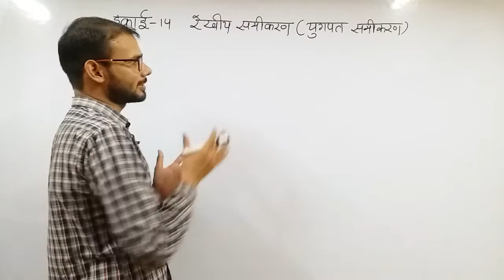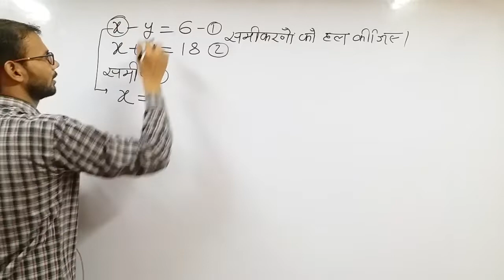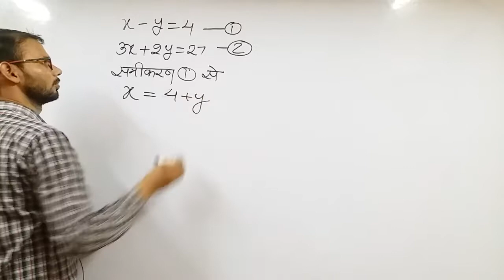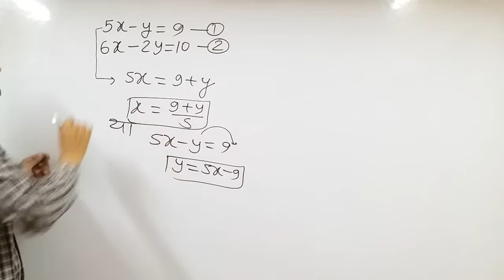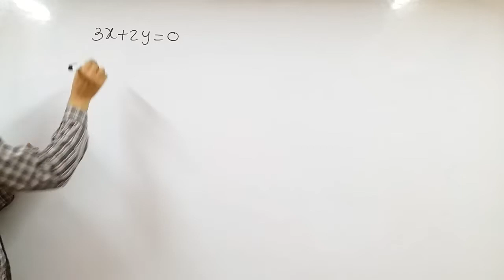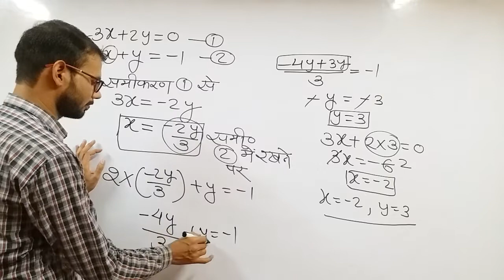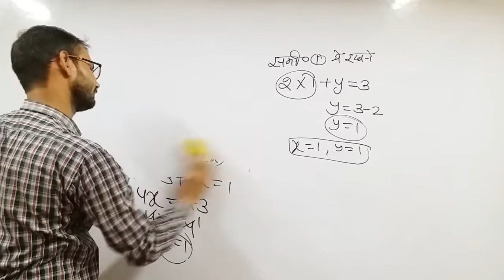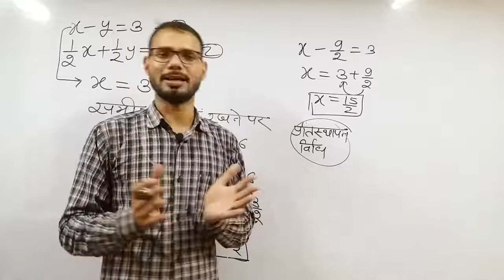Day 19/रेखीय समीकरण / युगपत समीकरण part-01/ Deled 4th semester Maths / Vijay Maurya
रेखीय समीकरण / युगपत समीकरण part-01/ Deled 4th semester Maths / Vijay Maurya

deled maths syllabus, deled 4th semester maths syllabus, deled 4 semester maths syllabus, deled 3rd semester maths syllabus

deled 4th sem previous year question paper

deled 4th semester math paper 2019
vargmul ghanmul
varg vargmul ghan ghanmul
target uptet ctet
4th semester math paper 2014